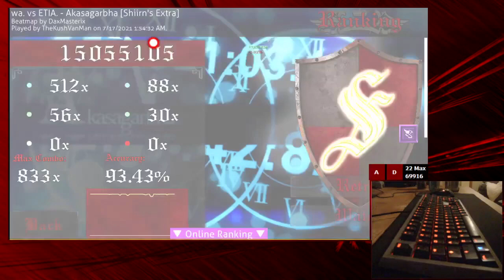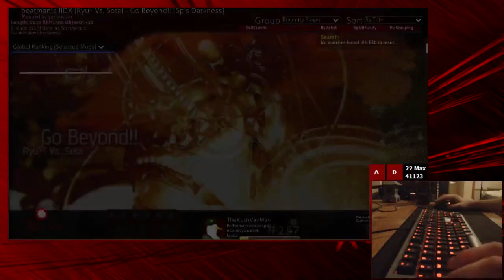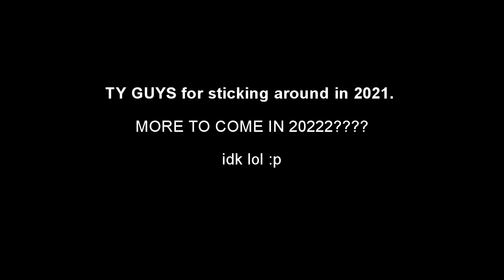My top 10 osu! scores from 2021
I tried to keep it exclusive to low miss count plays or pp plays so no p8107.

0:00 - #10 yak_won Lucid DT 590pp
1:21 - #9 wa. vs ETIA. - Akasagarbha DT 576pp
2:48 - #8 Ryu Vs. Sota - Go Beyond!! DT 656pp
4:14 - #7 Tatsh - 24th Century Boy DTHR  670pp
5:40 - #6 Renard - Da Nu Nuttah DT 688pp
7:25 - #5 dj Taka - Snow Storm DTHR 514pp
8:56 - #4 Yooh - Snow Storm -euphoria- DTHR 772pp
10:33  - #3 Floxytek - Opera DTHR 701pp
11:45 - #2 SHIKI - Pure Ruby DTHR ? pp
13:17 - #1 SHK - Identity Part 4 DTHR 646pp

2020 was cooler anyway :p